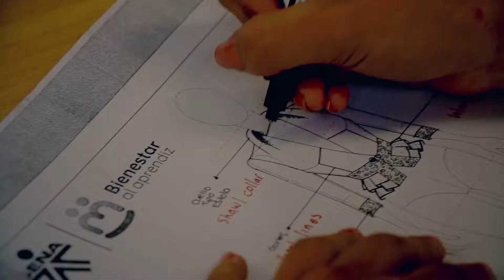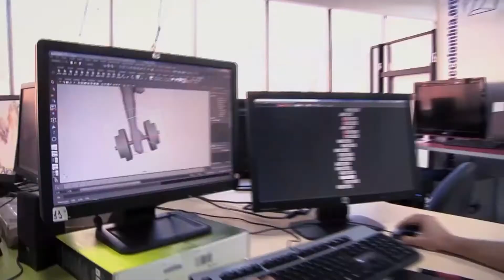SENA TV - Taller Construyendo País Leticia, Amazonas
El SENA participó una vez más en el Taller Construyendo País realizado en Leticia Amazonas.